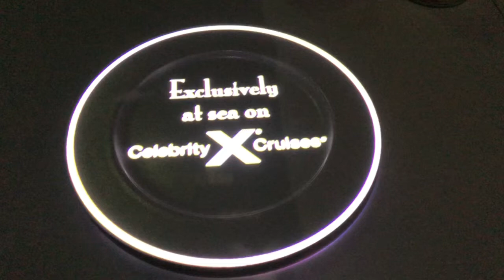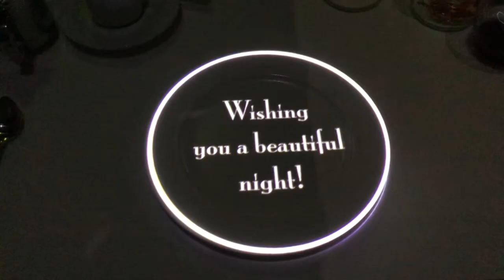Qsine Le Petit Chef - Virtual cooking on board Celebrity Reflection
Qsine -  This is a very interesting digital animation experience where they "cook" your meal digitally in this new experience on board the Celebrity Reflection Cruise.